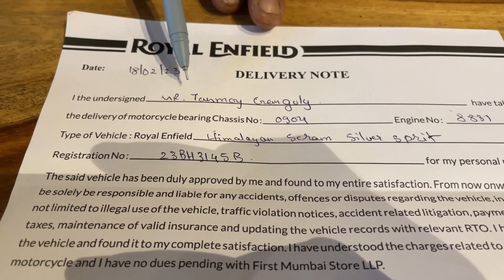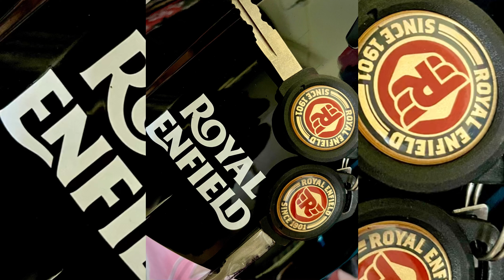Royal Enfield Himalayan SCRAM 411 Silver Spirit | Taking delivery | Dream comes true | First Bike❤️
Don't put limits on yourself. Not every dream will come true, and not every dream is from God. But when your dreams connect with God's plans, you'll find open doors that you never thought you'd see 🙂

I got my all new Royal Enfield Himalayan SCRAM 411 Silver Spirit and currently I'm living my dream with my Bagheera(His name). It's a new beginning, a new chapter of my life. Thank you God and thanks to my parents and all my well wishers 🙌 much love ❤️